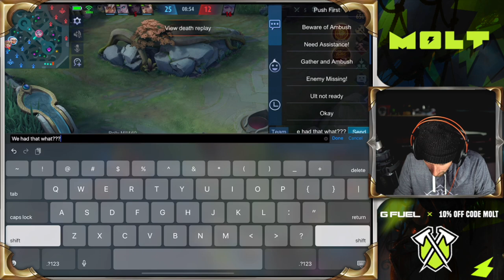THIS OP HERO in MOBILE LEGENDS Bang Bang is SICK!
Time for some mobile legends bang bang! Today im playing with Baxia, i really hope you guys enjoy the gameplay! Thanks for hanging and watching!